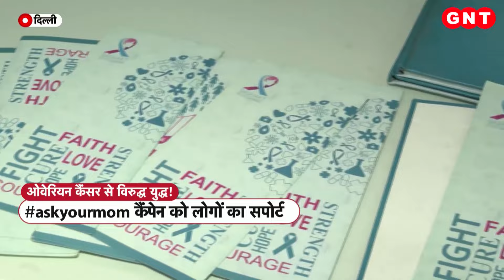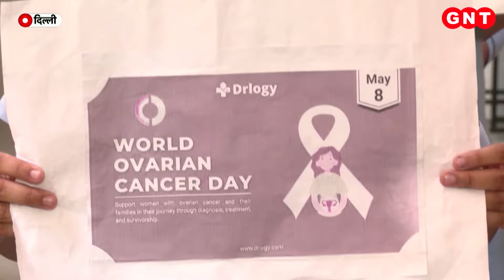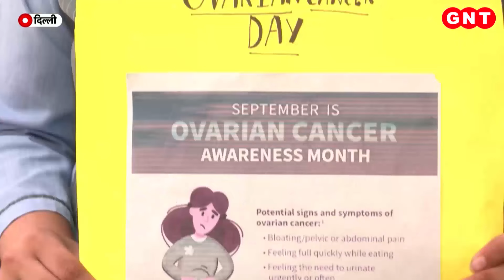World Ovarian Cancer Day पर खास अभियान, महिलाएं चला रहीं कैंसर के खिलाफ कैंपेन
आज आठ मई को वर्ल्ड ओवेरियन कैंसर डे है. ऐसे में ओवेरियन कैंसर से अपनी मां को खो चुकीं मेघा, भारत में उस संगठन को चलाती हैं, जो दुनिया भर की महिलाओं को ओवेरियन कैंसर के बारे में जागरूक कर रहा है.